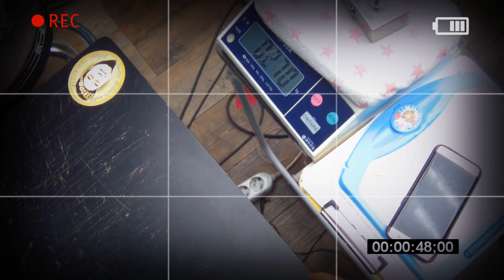Moollon 이펙터 Karma Overdrive